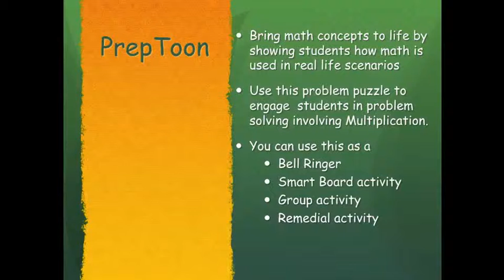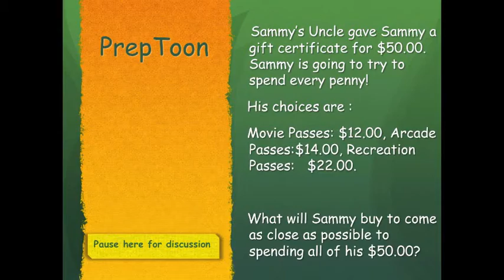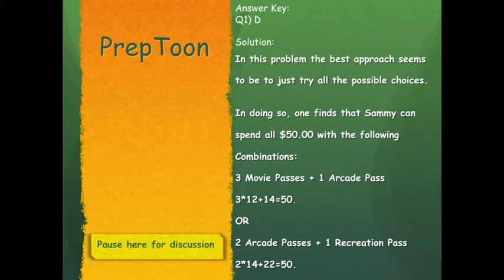Fun Math animation based activity for Multiplication and Problem Solving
The Mall of Amazingness is a fun and short animation video followed by a question and the solution.
The animation is lively and engaging and will encourage critical thinking and problem solving in students. It shows a scenario where Sammy's Uncle gave Sammy a gift certificate for $50.00 to spend in a mall and Sammy is going to try to spend every penny. Sammy's challenge is to determine which combination of choices (Movie Passes, Arcade Passes and Recreation Passes) would help him spend every penny.

Teachers have used this in class and found it very creative and useful in engaging students. This is also a great tool as a Warm-up, Remediation, and Special-Ed activity.

Don't forget to rate our animation based activity and let us know how we can improve this further!

Included:

2-minute animation video showing the Math real life scenario
Problem text followed by a question and the solution

Format:
The file is in MP4 format, which is playable on any PC/Mobile/Mac.